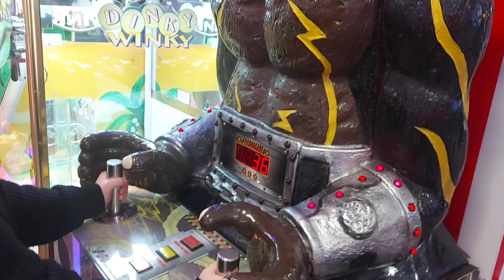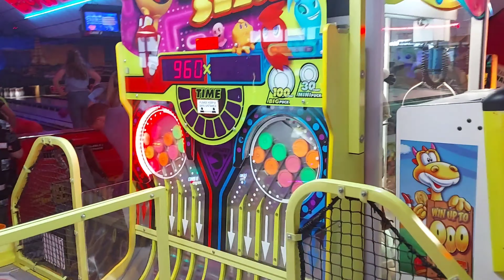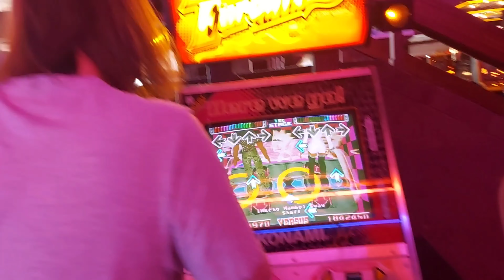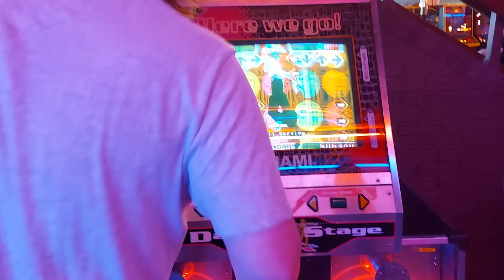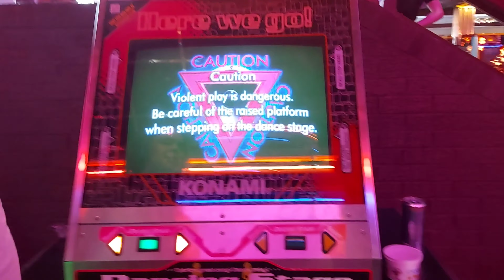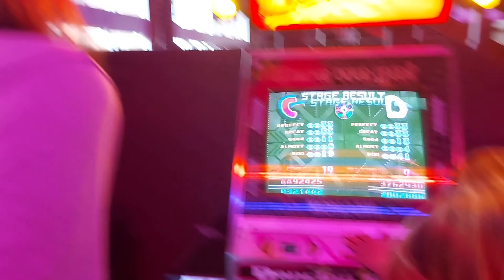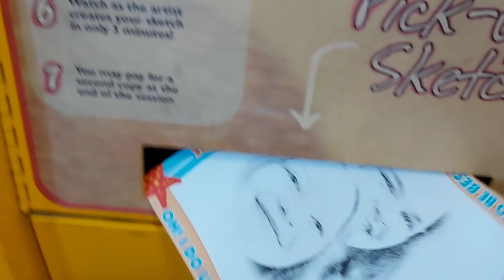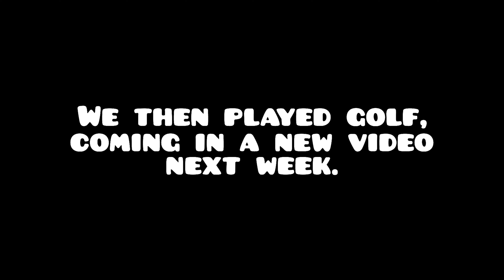SGOL goes to the arcades (and plays DDR)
00:00 Arcades
01:37 Boxing
02:08 Dancing
06:00 Sex and a ladybird
06:23 Photos
06:35 Arcades Part 2
07:02 Snack Drip II
07:36 Food Review
08:16 End